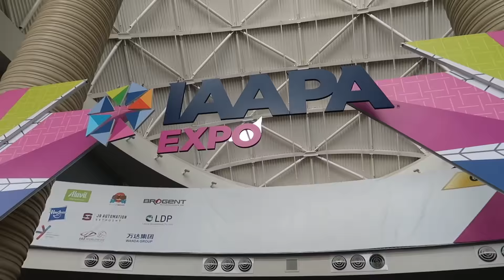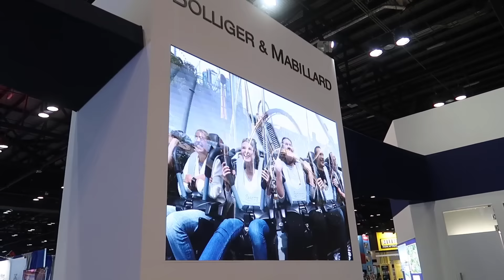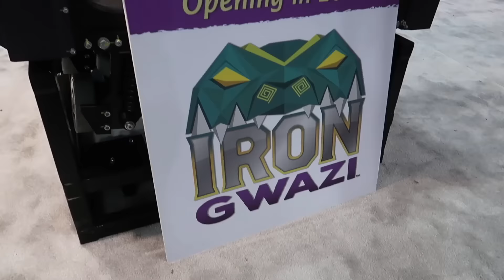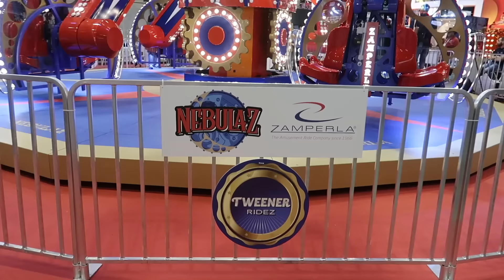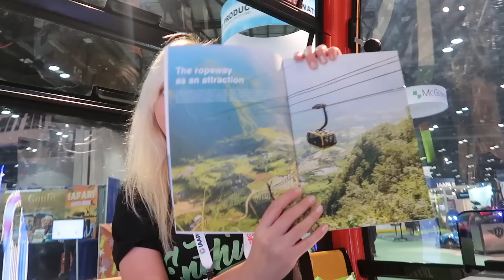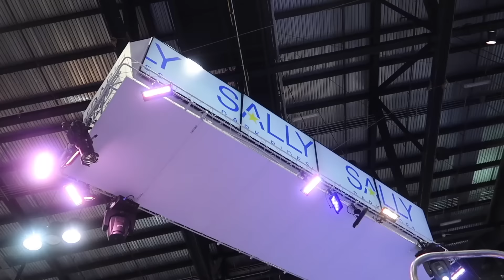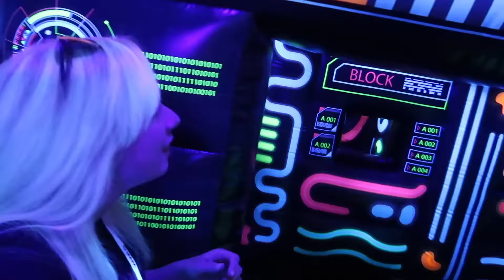IAAPA Expo 2019! First Cruise Ship Roller Coaster, New Theme Park Tech, Robots, Animatronics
IAAPA Expo Orlando 2019! Join me for my first visit to the IAAPA Attractions Expo 2019 held by the The International Association of Amusement Parks and Attractions, where we get a glimpse into the attractions and themed entertainment industry, meet manufacturers, designers and artists, and of course, get blasted with ice air, climb on rides and talk to robots. This is the coolest event of the year for fans (or the curious) of themed entertainment, roller coasters, dark rides, animatronics and more! We chatted with Robothespian animatronic robot, got to sit on the first ever roller coaster on a cruise ship, and so much more! Here is a list of the vendors we visited at IAAPA Expo, in chronological order: Premier Rides (Ice Breaker), Maurer Rides (Bolt), B&M (Orion), RMC (Iron Gwazi), Characters Unlimited, Intamin (Hagrid's Magical Creatures Motorbike Adventure Motorbike), Zamperla (Nebulaz), Doppelmayr (D-Line), Engineered Arts / UK Department for International Trade, Danken Inc, Dragonfly Flame System, Sally Dark Rides (Garfield, Jon and Odie animatronics)!
(I have tried to be correct & thorough as possible. Thank you to IAAPA for inviting me as press to cover this year's event, I look forward to future years covering IAAPA Expo for new theme park updates!